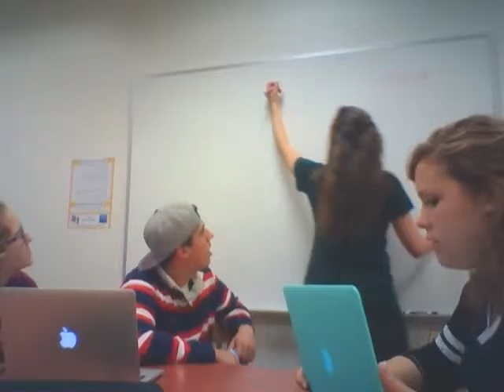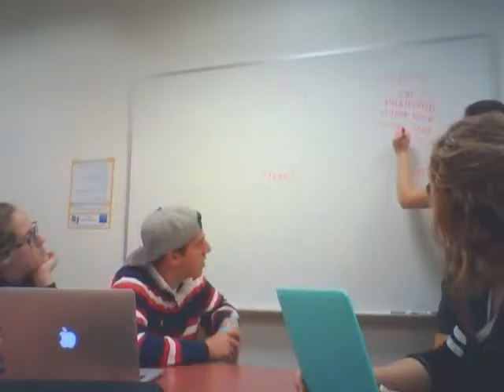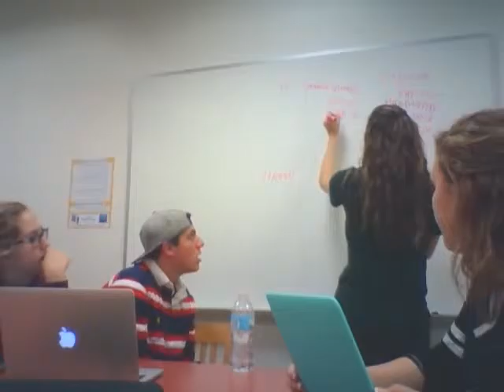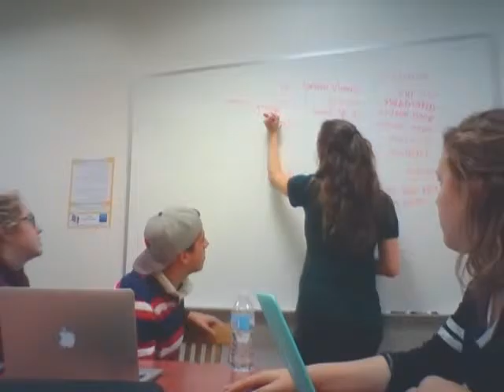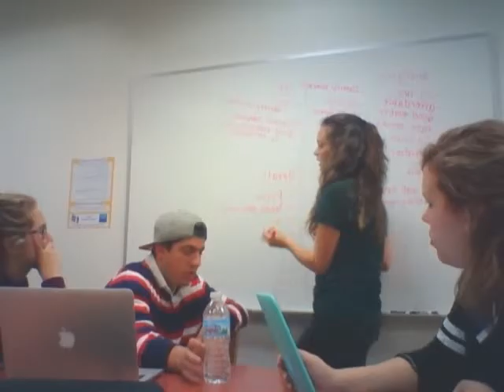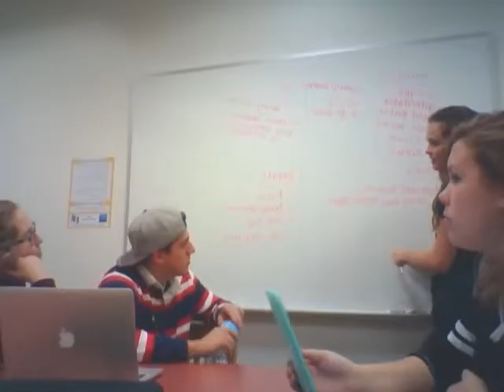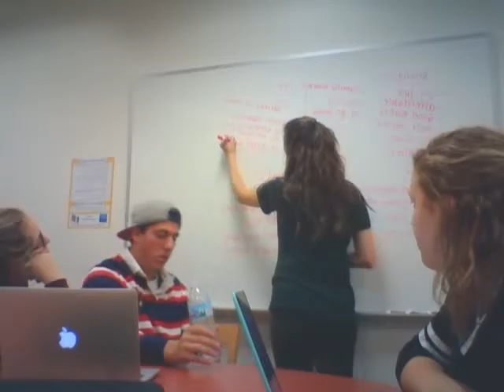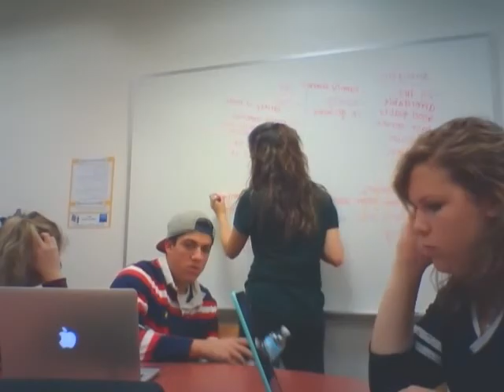S.W.O.T Analysis- National Coney Island